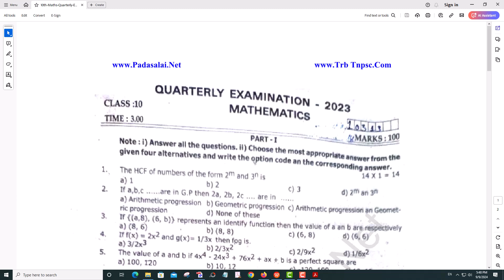10th Maths Quarterly Exam 2023 Original Question Paper Ramanathapuram District English Medium